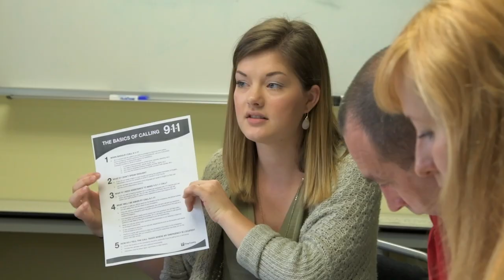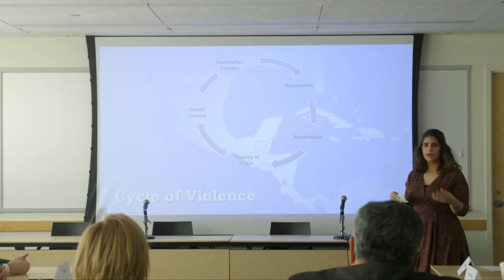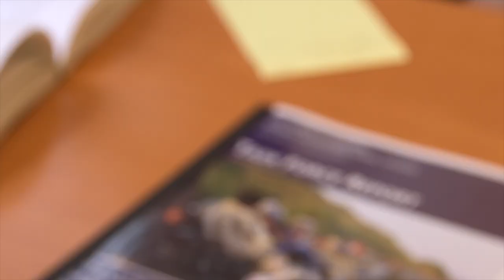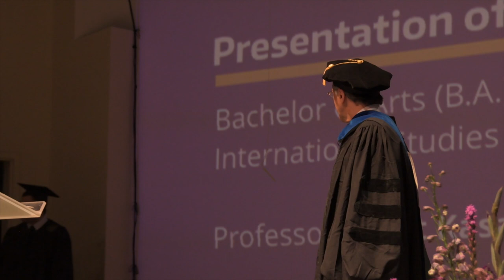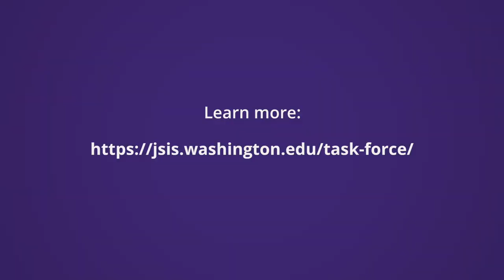Task Force: Putting Policy in the Hands of the Next Generation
The The Donald C. Hellmann Task Force Program is the senior capstone for international studies majors in the Henry M. Jackson School of International Studies at the University of Washington. Task Force participants are required to generate policy recommendations for globally significant issues like climate change, cyber security, and nuclear energy. They are then evaluated and questioned by high-ranking international officials ranging from diplomats to former Deputy Secretaries of Defense. This is the story of two Task Force alums on a journey to make positive change in the world.